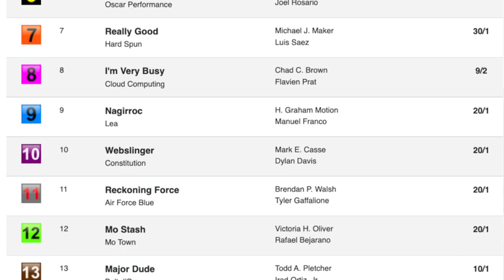Breeders' Cup 2022 Juvenile Turf with Gino Buccola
Handicapper Sara Elbadwi is joined by podcast host Gino Buccola. They discuss the Juvenile Turf which will go as Race 10 on Breeders' Cup Friday.